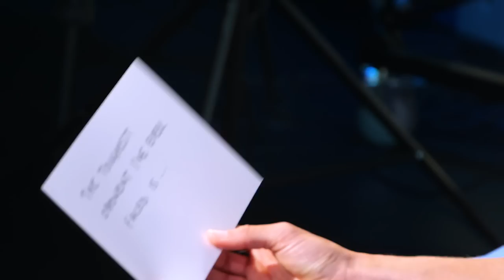Steph Houghton: Finish The Sentence!